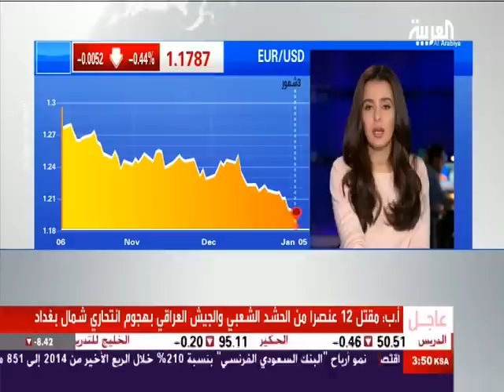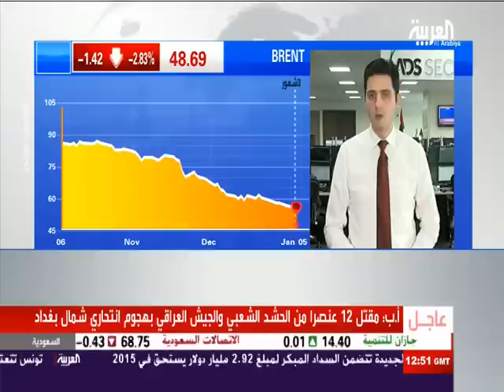Nour Eldeen on Alarabiya 12.Jan.2014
Discussing USD trends, US Jobs Report, US Wages, Fed Policy and Crude Oil